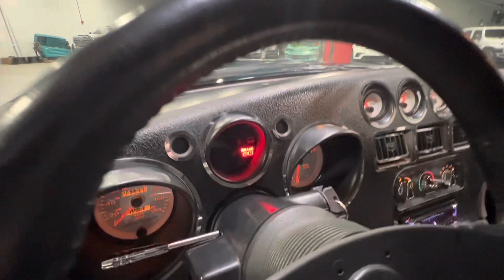1995 Dodge Viper RT/10